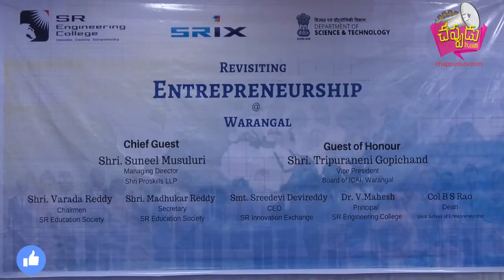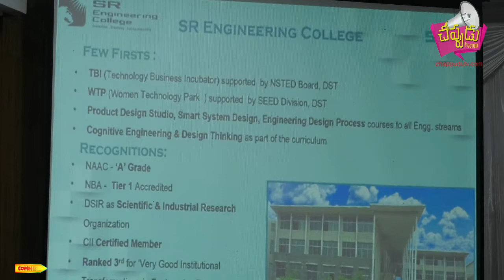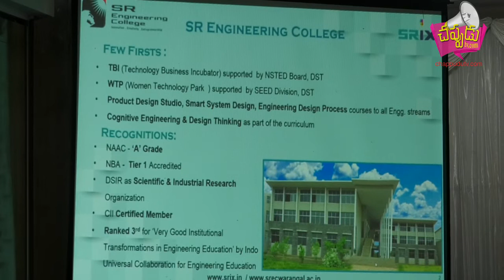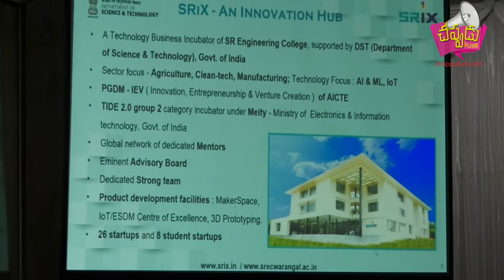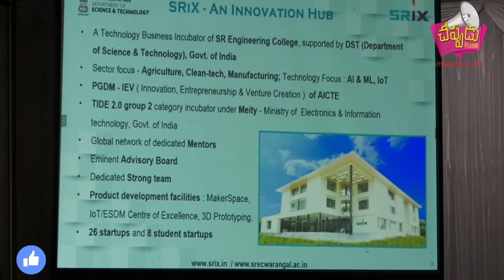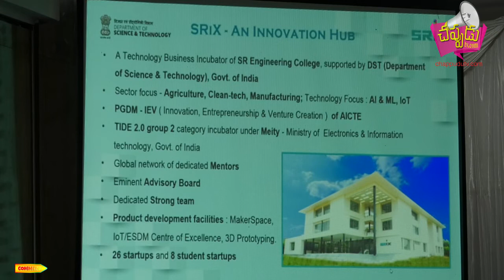"SRIX" INNOVATION || WARANGAL